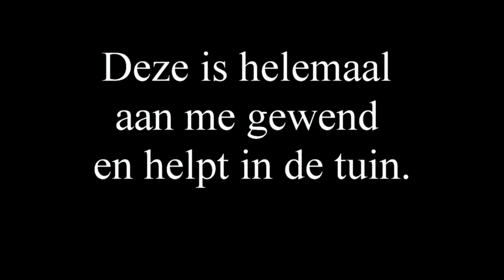De huisbok augustus 2019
Deze reebok heeft zijn territorium rond mijn huis. Hij ziet me zo vaak dat hij aan me gewend is. Geen schrikreacties meer. En hij helpt met zijn geknabbel dat mijn paadjes minder snel dicht groeien, door framboos en braam. Hij veegt ook weleens een hazelaar of een zoete kers, maar dood gaan ze niet. Een paar takken er omheen dan kunnen ze naar het licht.
De linde bladen vindt hij heerlijk, de linde maakt weer gewoon nieuwe.
Dan zijn die herten grote slopers, vooral wanneer er te weinig loofbomen zijn. Rouzers i.p.v browsers.